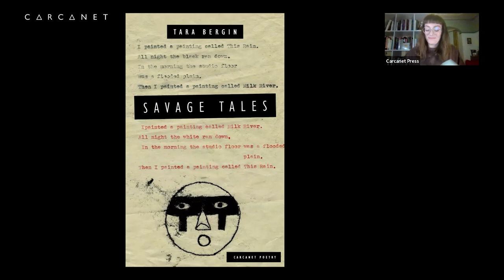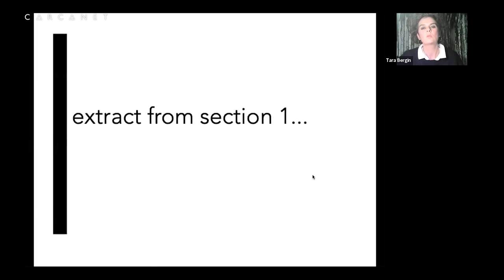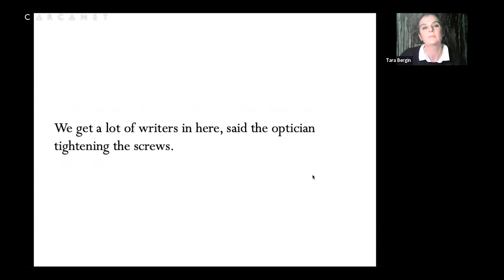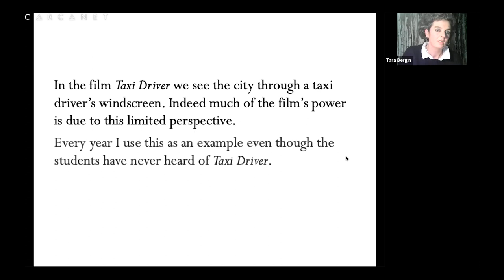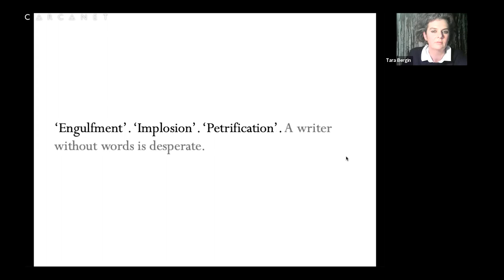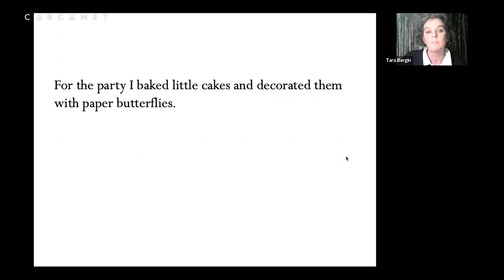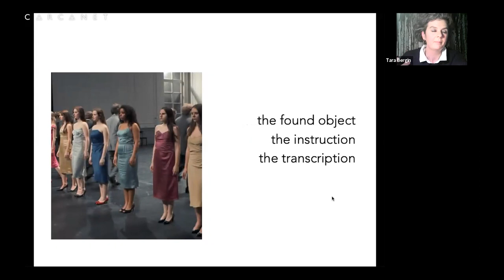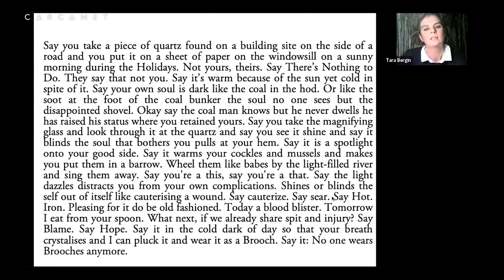Savage Tales by Tara Bergin: Online Book Launch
The recording of the online book launch held for Tara Bergin’s new poetry collection, Savage Tales, on 19th October 2022 with Claudine Toutoungi.